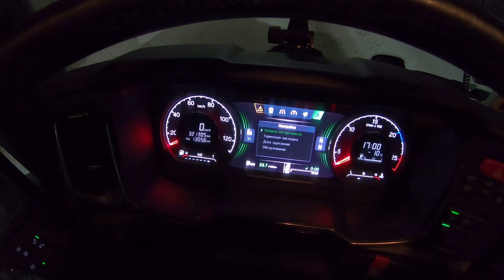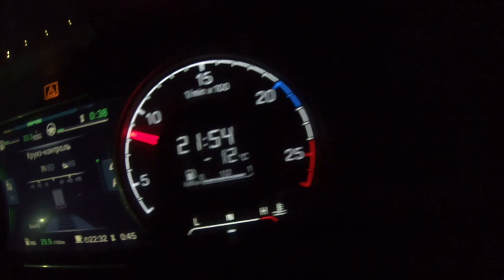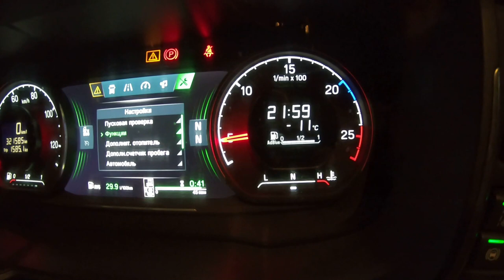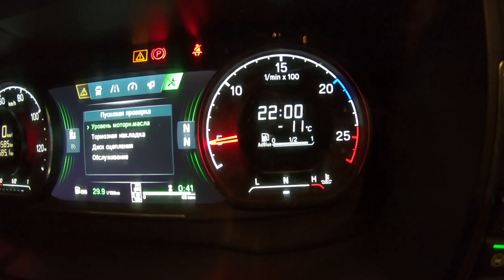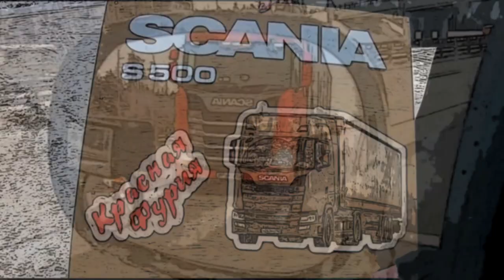Готовимся к морозам Севера!!! Встречаем Новый Год за рулем))) $624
Встреча первого в жизни Нового Года не дома произошла в Перми...